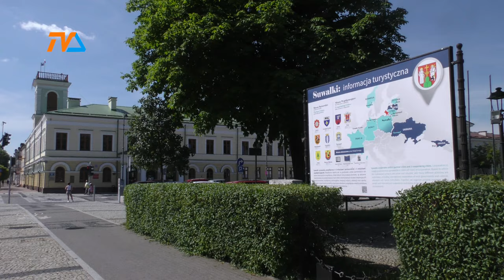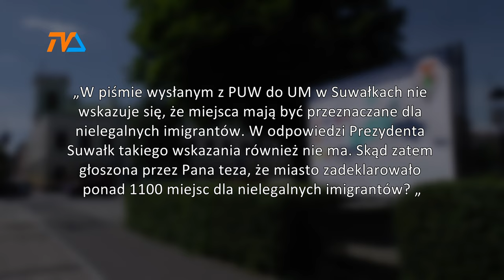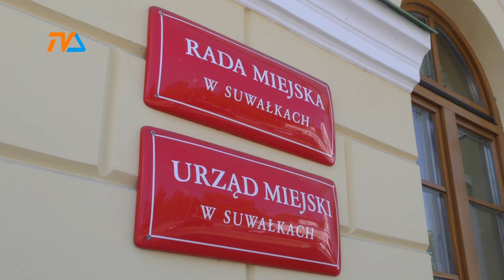Skąd wątek nielegalnych migrantów? Wyjaśniamy! |TV SUWAŁKI